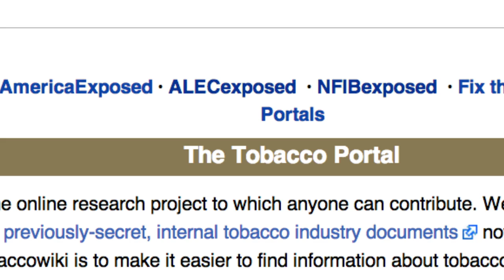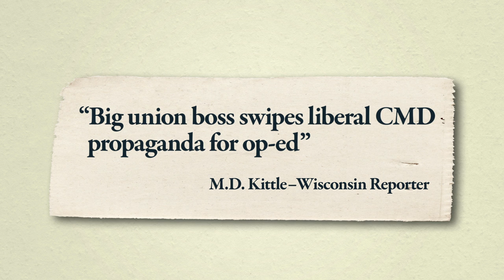Center for Media and Democracy Exposed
Find out more about the Center for Media and Democracy